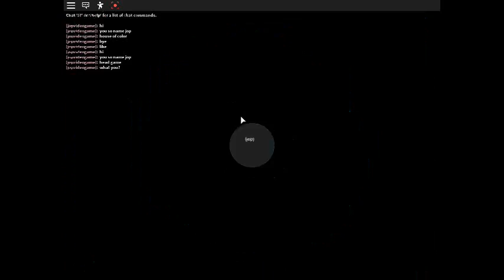meepcity : avatar (game)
what you no phone
meepcity
avatar name
game

WOW :D
YAY :D